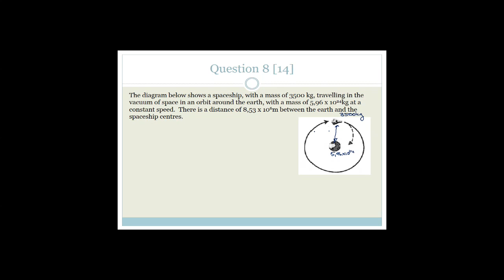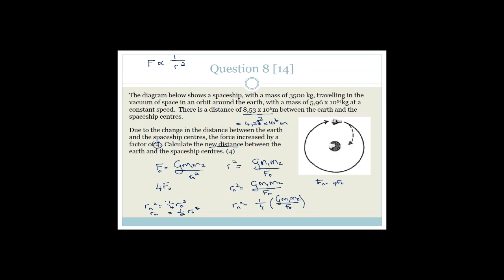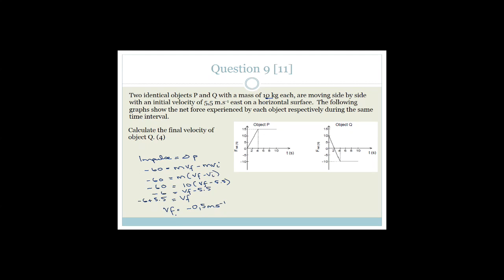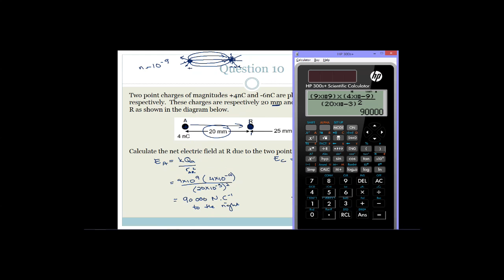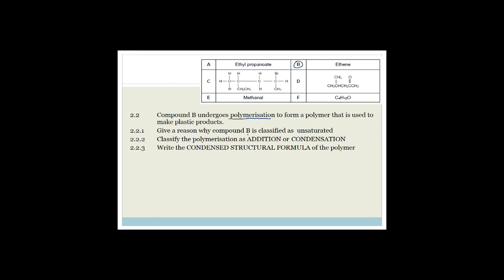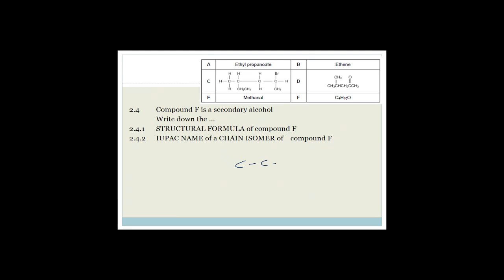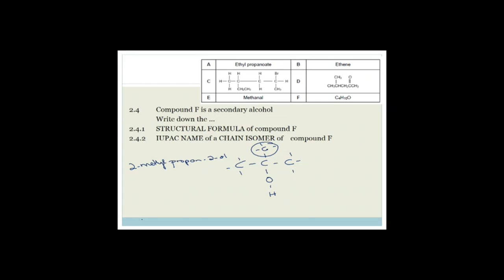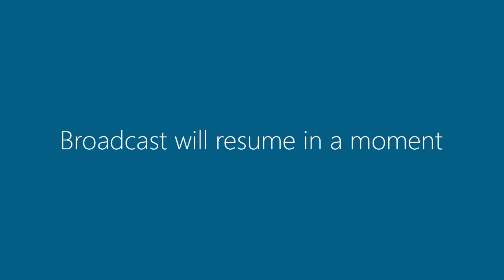Paper II Revision Week 20